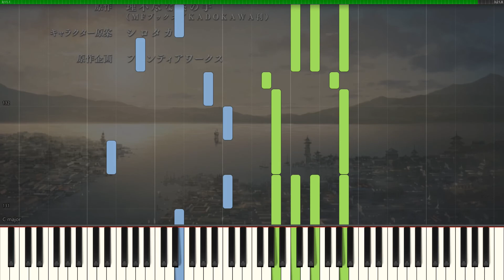Mushoku Tensei OP5 - Toku no Komori no Uta - [Piano Keyboard]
Synthesia piano video of Mushoku Tensei Isekai Ittara Honki Dasu: Jobless Reincarnation (無職転生 異世界行ったら本気だす) anime opening Toku no Komori no Uta with free midi file link